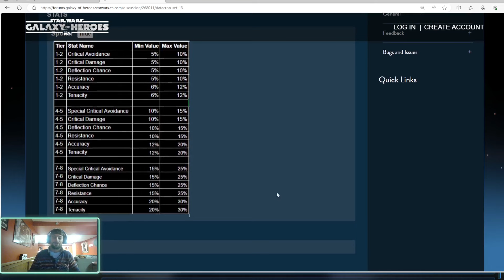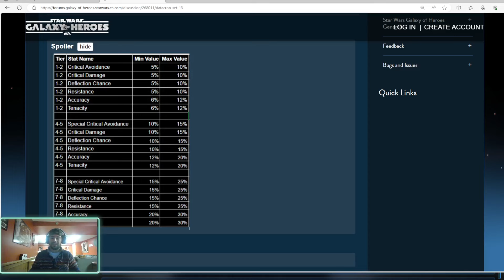CG Needs to Make These Things Happen